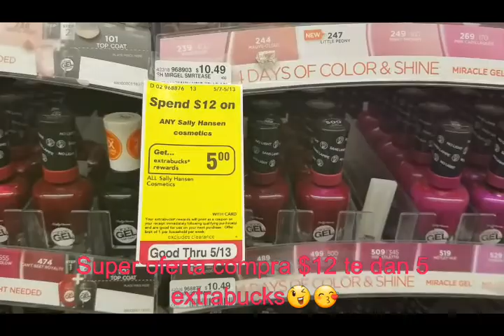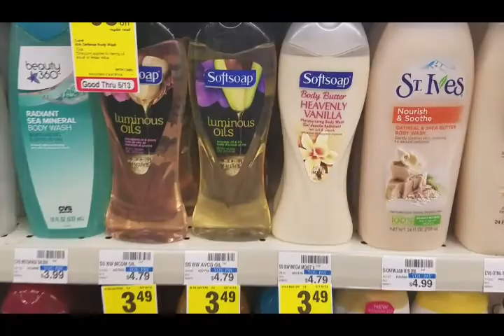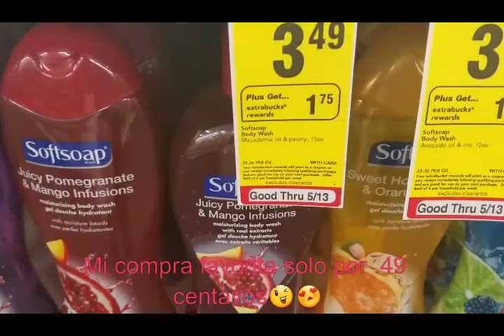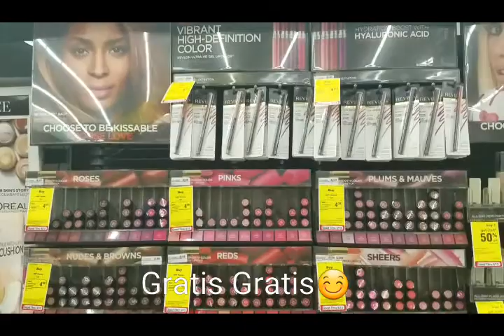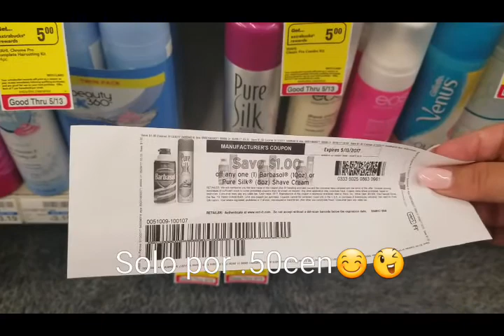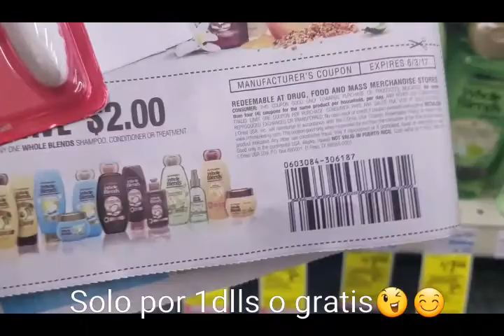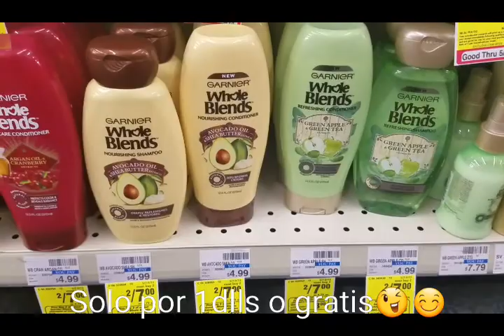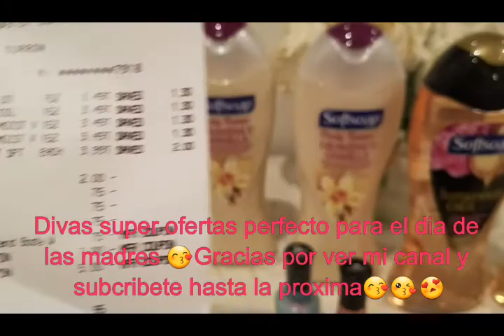CVS 5/7/17 SUPER OFERTAS GRATIS😙GRATIS😙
Body wash .49centavos😉